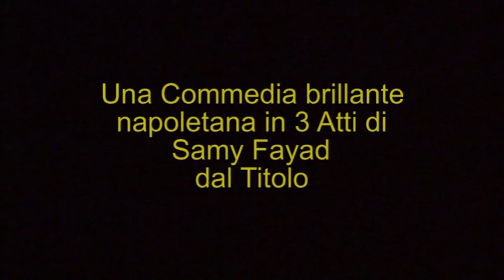Il Papocchio commedia in tre atti di Samy Fayad Atellana Natale 2012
Testo storico di Samy Fayad rappresentato per la prima volta nel 1970 a Napoli dalla compagnia di Nino Taranto. L’azione si svolge nello studio legale dell'Avvocato Russolillo ove piombano i coniugi Amelia e Michele Adinolfi intenti in una guerra familiare causata dal ritrovamento di una ricevuta di un albergo di Cremona che fa emergere il sospetto di un tradimento avvenuto anni addietro. Al chiarimento si troveranno partecipi tutti i personaggi abituali frequentatori dello studio legale:La bigotta zia Margherita, gli aiutanti dell’Avvocato, Lettieri e Caruso già alle prese con casi precedenti: la barba di San Cipriano,lo struzzo, un monaco,la pensione di zia Margherita, Don Maglione, i gemelli e i piselli verdi e gialli. Dalle indagini spuntano nuovi personaggi la cui presenza servirà a dipanare il mistero del tradimento e la soluzione del Papocchio finale. Il finale inatteso e esilarante, farà riflettere su come la vita può essere piena di sorprese.